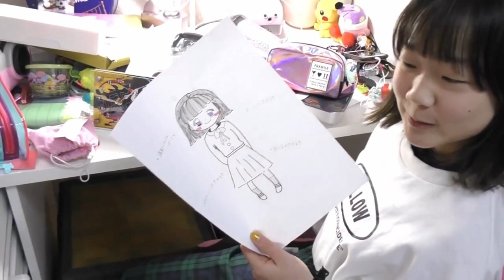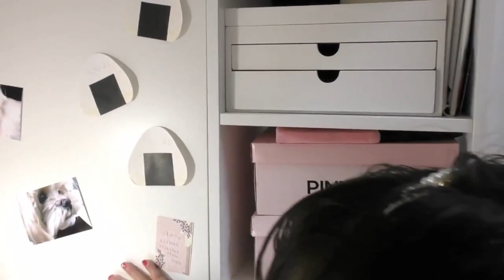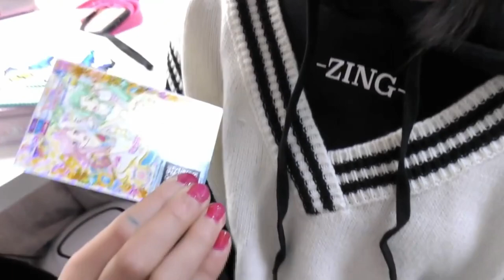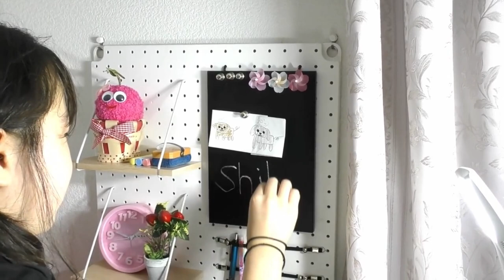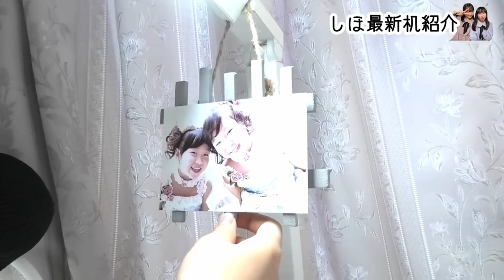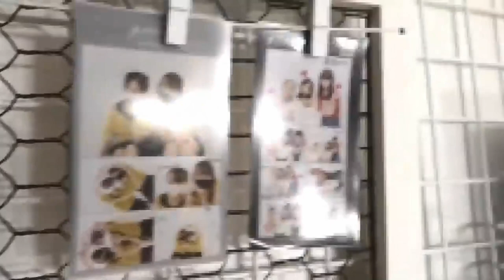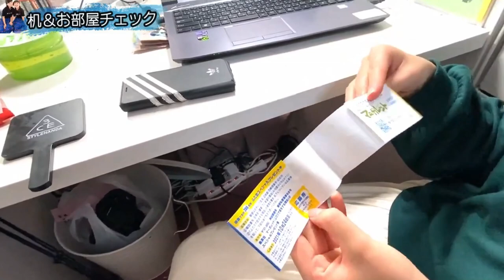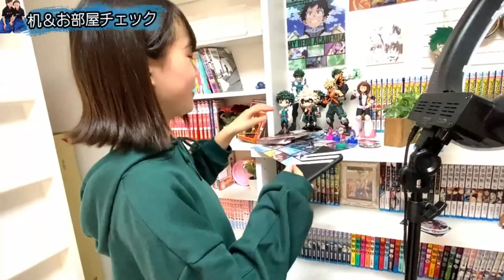小学生もあとわずか…しほの歴代の机紹介！Part② 懐かしい2年前…【総集編2020～】